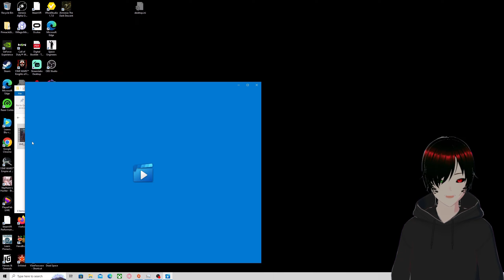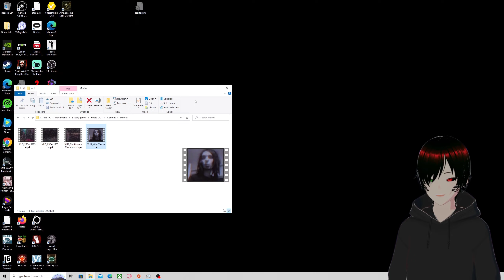3 Scary Games #8 | Happy Valentines Day Everyone!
Scary Games
Rootman: Bodycam Horror Footage